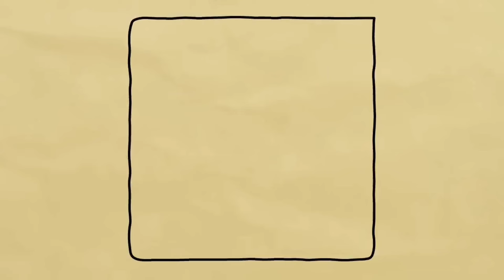BFDI 1a,but KSI is in it.